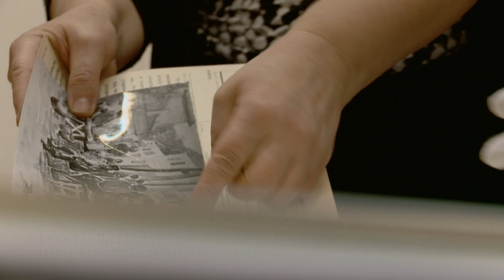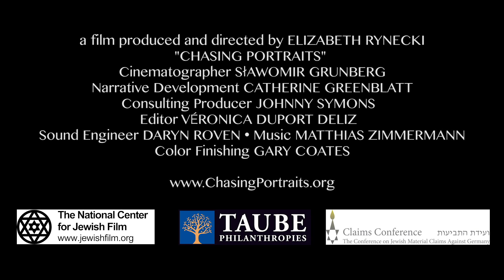CHASING PORTRAITS a film by Elizabeth Rynecki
Chasing Portraits is the story of Moshe Rynecki’s art and his great-granddaughter’s quest to find her family’s lost art legacy gone missing in the Second World War. The film was completed in January 2018. for screening information.